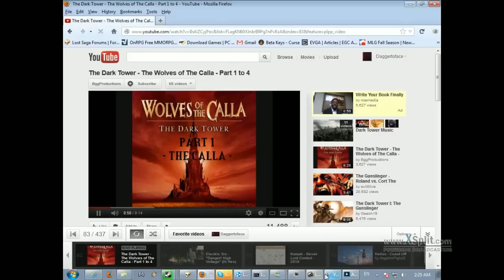KLS Lucifer Combo 2 (no edge, all gears)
That move is hard.